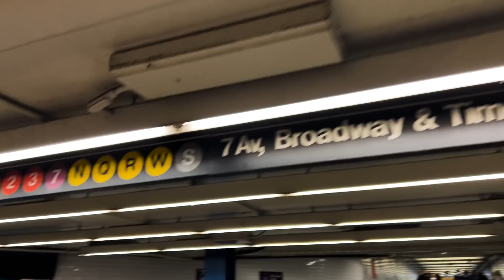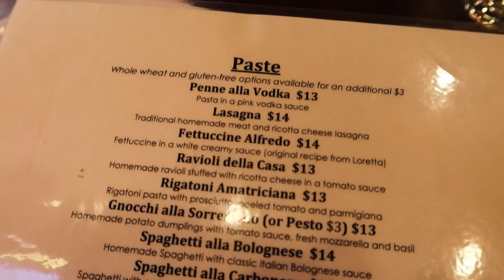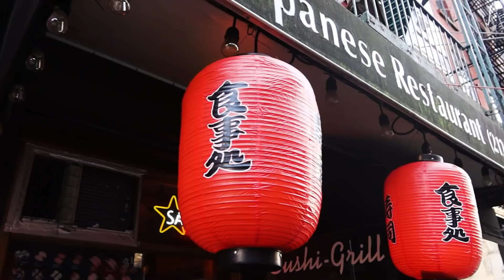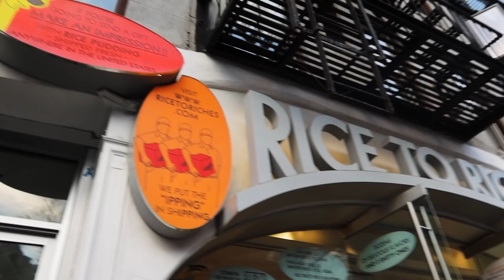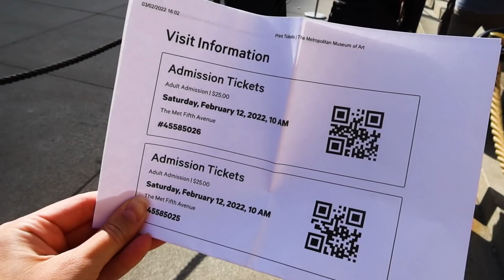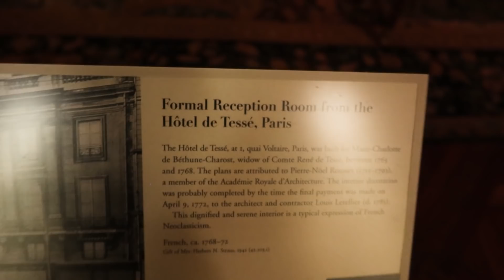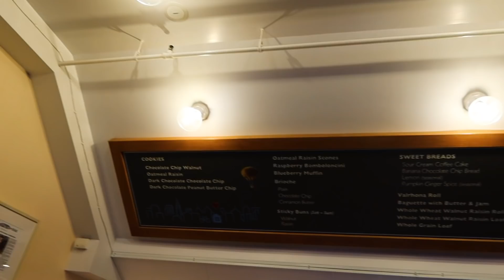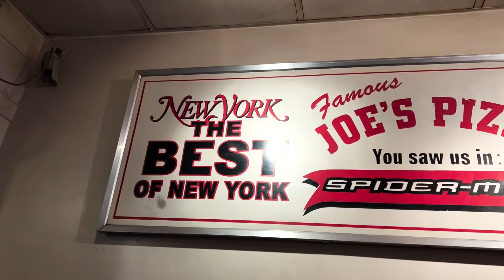O QUE FAZER EM NOVA YORK - VLOG #4 | Soho, Little Italy, Chinatown, MET, Central Park e West Village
Mais um vlog de Nova York onde eu compartilho todo o meu roteiro e as melhores dicas para você planejar sua viagem para lá!

00:00 Introdução
01:15 Soho (Little Italy)
05:04 Chinatown
07:35 Soho
09:08 Hard Rock Café
09:57 MET - Metropolitan Museum of Art
15:11 Central Park
16:11 Levain Bakery
17:26 West Village/Greenwich Village

Esse é só o quarto vlog dessa viagem incrível, então continuem ligados aqui no canal porque terão ainda muitos vídeos pela frente!